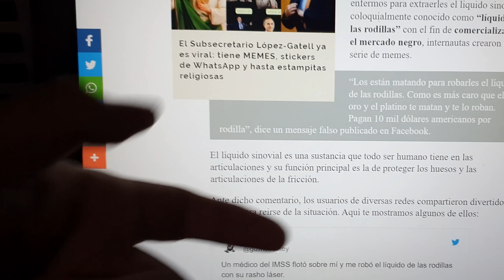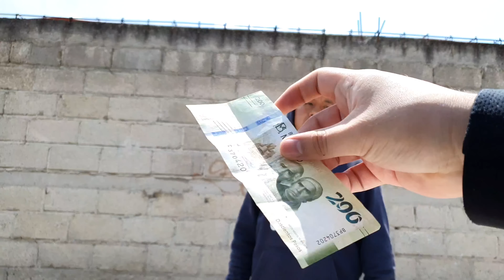Les ofrezco Dinero por el liquido de sus Rodillas